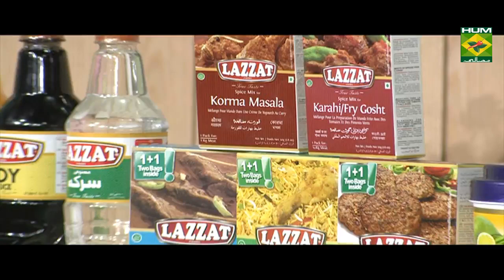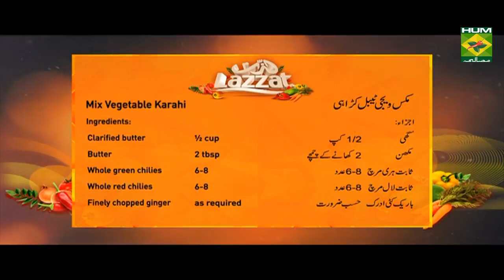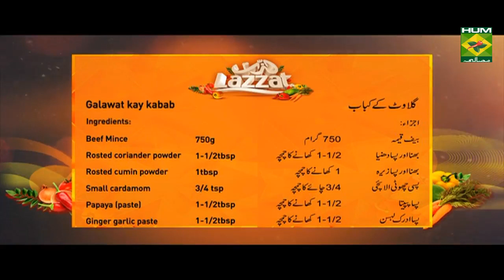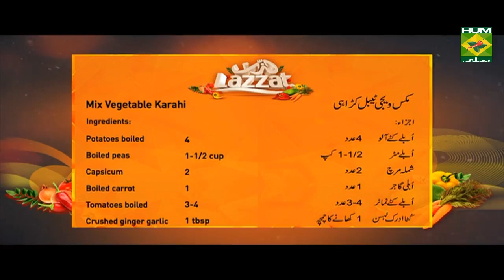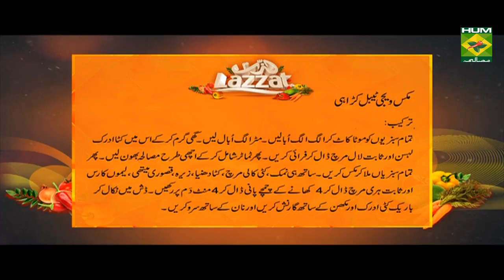Soft and Juicy Galawat Kay Kabab | Lazzat | Masala TV Shows | Samina Jalil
Galawat kay kabab is a very mouth melting meat kabab you must try.

Watch this Masala TV video to learn how to make Galawat Kay Kabab ,Khajoor ka Shake and Mix Vegetable Karahi. This show of Lazzat with Chef Samina Jalil aired on 12 September 2019.

Galawat kay kabab:
Ingredient:
Beef Mince     750g
Coriander powder (roasted)  1-1/2tbsp
Small cardamom (powder)  1tbsp
Papaya (paste)     1-1/2tbsp
Ginger garlic paste    1-1/2tbsp
Aniseed (powder)    3/4tsp
Big cardamom (powder)   1/2tsp
Fried Onion (grinded)   3tbsp
Green chili(grinded)   2tbsp
Rose petals (dried)    2tbsp
Gram flour (roasted)   2tbsp
Yogurt (water drained)   2tbsp
Clarified butter    for frying
Onion rings     for garnishing
Method:
In chicken mince except for onion rings and clarified butter crush all the ingredients. Now set the mince for atleast an hour.
Then shape them into kabab and heat clarified butter to shallow fry. Serve with onion rings.

Khajoor ka Shake:
Ingredients:
Milk    2 cups
Dates    10-12
Bananas    4
Cardamom Powder 2 pinch
Ice     1 cup
Method:
Blend Milk, Dates, Bananas, Cardamom Powder and Ice well and serve in glass.

Mix Vegetable Karahi:
Ingredients:
Potatoes boiled and chopped 4
Boiled peas   1-1/2 cup
Capsicum   2
Boiled carrot   3-4
Tomatoes boiled and chopped 1 tbsp
Lemon juice   1 tbsp
Fenugreek leaves  ½ tsp
Chopped black pepper  1-1/2tsp
Chopped coriander  1-1/2 tsp
Whole green chilies  6-8
Whole red chilies  6-8
Finely chopped ginger  as required
Method:
Cut all vegetables thick and boiled separately. Boiled peas. Heat clarified butter add chopped ginger garlic and whole red chilies fry well. Add tomatoes fry well. Add all vegetables mix well. Also add salt, chopped black pepper, chopped coriander, cumin, fenugreek leaves, lemon juice and whole red chilies with 4 tbsp of water simmer. Dish out garnish with finely chopped and butter. Serve with naan.